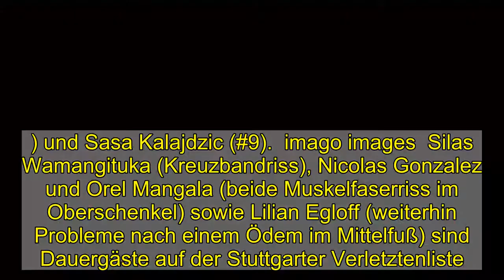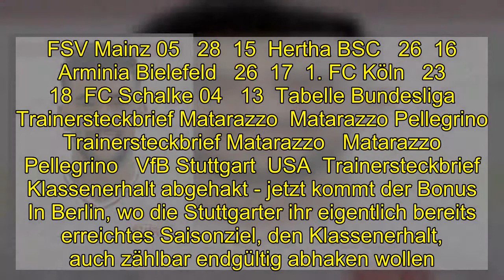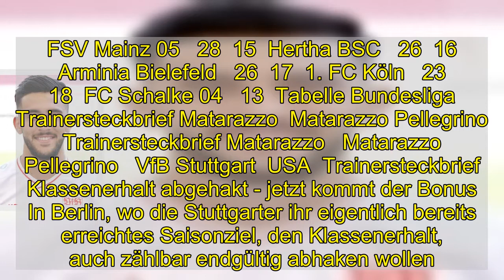Vorsicht bei Kalajdzic und Castro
Ohne die bereits bekannten Langzeitverletzten sowie ohne zwei weitere Leistungsträger startete der VfB in die Vorbereitung auf die Partie bei Union Berlin. Sasa Kalajdzic und Gonzalo Castro wurden geschont.  Am Samstag voraussichtlich wieder einsatzbereit: Stuttgarts Gonzalo Castro (li.) und Sasa Kalajdzic (#9).  imago images  Silas Wamangituka (Kreuzbandriss), Nicolas Gonzalez und Orel Mangala (beide Muskelfaserriss im Oberschenkel) sowie Lilian Egloff (weiterhin Probleme nach einem Ödem im Mittelfuß) sind Dauergäste auf der Stuttgarter Verletztenliste. Um diese nicht noch zu erweitern, wurden beim heutigen Trainingsstart auch Kalajdzic und Castro geschont.  Wegen leichter Knöchelprobleme absolvierte der Österreicher eine lockere Einheit im Kraftraum. Individuell arbeiteten zudem  Castro, der die Partie des vergangenen Wochenendes gegen Dortmund wegen muskulärer Probleme verpasst hatte, und Hamadi Al Ghaddioui, den ein Syndesmoseanriss bremst. Kalajdzic und Castro sollen bis Samstag wieder einsatzbereit sein.  Spielersteckbrief Castro  Castro Gonzalo  Spielersteckbrief Castro  8   Castro Gonzalo   VfB Stuttgart  Deutschland  Spanien  Spielerprofil  Spielersteckbrief Al Ghaddioui  Al Ghaddioui Hamadi  Spielersteckbrief Al Ghaddioui  18   Al Ghaddioui Hamadi   VfB Stuttgart  Marokko  Deutschland  Spielerprofil  Spielersteckbrief Mangala  Mangala Orel  Spielersteckbrief Mangala  23   Mangala Orel   VfB Stuttgart  Belgien  Spielerprofil  Spielersteckbrief Egloff  Egloff Lilian  Spielersteckbrief Egloff  25   Egloff Lilian   VfB Stuttgart  Deutschland  Spielerprofil  Spielersteckbrief Kalajdzic  Kalajdzic Sasa  Spielersteckbrief Kalajdzic  9   Kalajdzic Sasa   VfB Stuttgart  Österreich  Serbien  Spielerprofil  Spielersteckbrief Gonzalez  Gonzalez Nicolas  Spielersteckbrief Gonzalez  22   Gonzalez Nicolas   VfB Stuttgart  Argentinien  Spielerprofil  Spielersteckbrief Wamangituka  Wamangituka Silas  Spielersteckbrief Wamangituka  14   Wamangituka Silas   VfB Stuttgart  DR Kongo  Spielerprofil  Bundesliga - 29. Spieltag  Union   Union   Sa.  15:30  Stuttgart   Stuttgart  Leipzig   Leipzig   Fr.  20:30  Hoffenheim   Hoffenheim  Freiburg   Freiburg   Sa.  15:30  Schalke   Schalke  Bundesliga - 29. Spieltag  Union   Union   Sa.  15:30  Stuttgart   Stuttgart  Leipzig   Leipzig   Fr.  20:30  Hoffenheim   Hoffenheim  Freiburg   Freiburg   Sa.  15:30  Schalke   Schalke  Gladbach   Gladbach   Sa.  15:30  Frankfurt   Frankfurt  Wolfsburg   Wolfsburg   Sa.  15:30  Bayern   Bayern  Augsburg   Augsburg   Sa.  15:30  Bielefeld   Bielefeld  Leverkusen   Leverkusen   Sa.  18:30  Köln   Köln  Dortmund   Dortmund   So.  15:30  Bremen   Bremen  Mainz   Mainz   So.  18:00  Hertha   Hertha  29. Spieltag  Bundesliga - Tabelle  Pl.  Verein  Punkte  1  Bayern München  65  2  RB Leipzig  60  3  VfL Wolfsburg  54  Bundesliga - Tabelle  Pl.  Verein  Punkte  1  Bayern München   65  2  RB Leipzig   60  3  VfL Wolfsburg   54  4  Eintracht Frankfurt   53  5  Borussia Dortmund   46